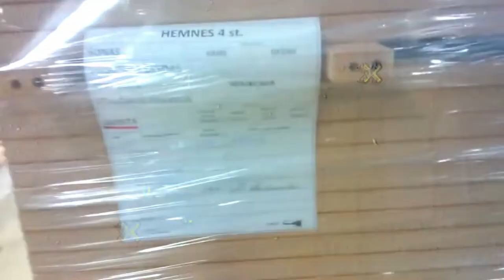Wood Pencil Processing & Wood Furniture